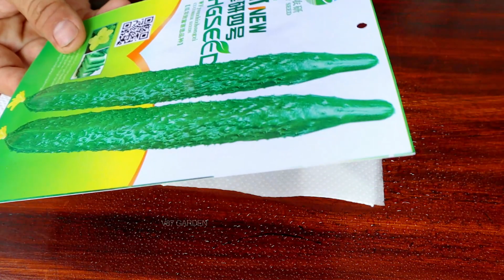How to Grow Cucumber in Container for Many Fruits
In this video, we have an amazing idea for those of you who love cucumbers but don't have a lot of space in your garden or home. We'll be growing cucumbers in a bucket!

This is an amazing way to get your cucumbers without having to use a lot of space or worry about them getting eaten by other plants. With a little water and a little sunlight, you'll be able to grow your own cucumbers in a bucket! Be sure to check out the video to see how it's done!